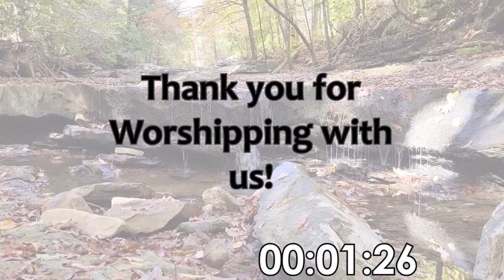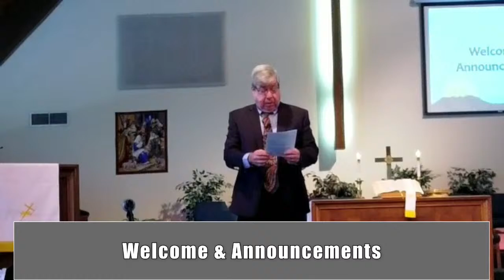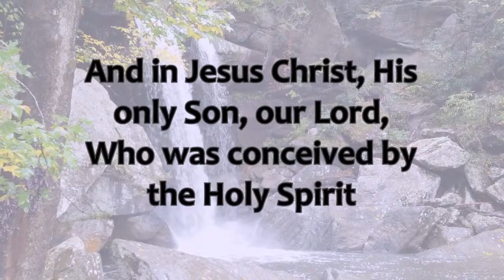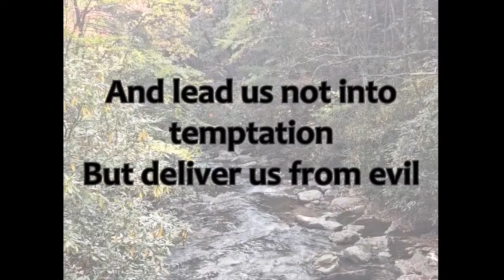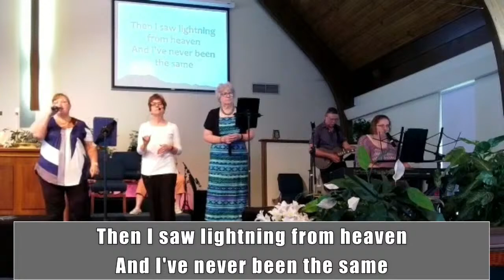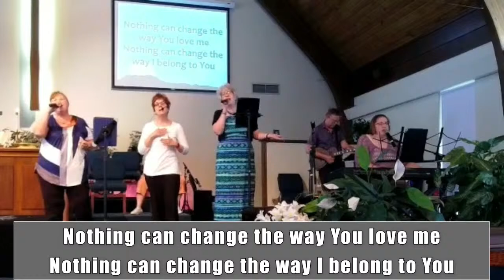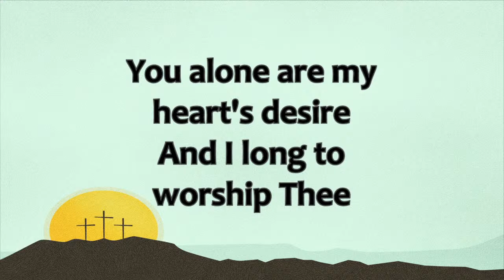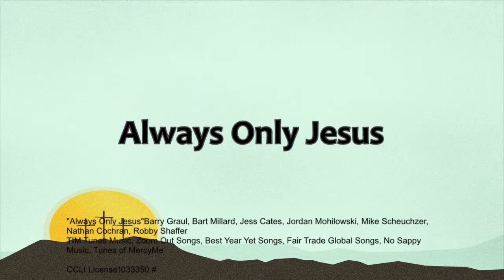4/14/24 A Holy Imagination - 1 John 3:1-7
4/14/24 3rd Sunday of Easter: A Holy Imagination - 1 John 3:1-7